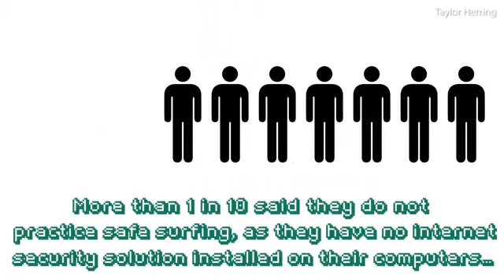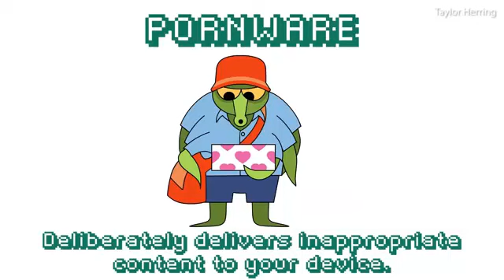Adult Sites Reveals Your Private Sexual Fantasies To The Public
Adult Sites Reveals Details Of Its Viewers Private Sexual Fantasies, Enabling Users To Be Tracked By Google And Facebook.